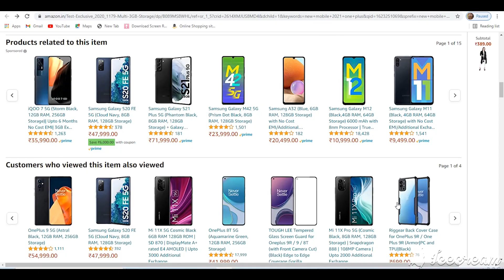Dekha Liya Amazon Kamlesh Radha Manoj Subash Chauhan Rekha Chaudhari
Dekha Liya
Amazon
New Mobile
Kamlesh Radha Manoj Subash Chauhan
Rekha Chaudhari